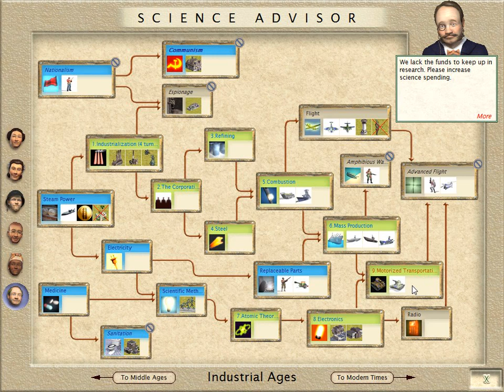Let's Play Civilization III Folge 24.2 [deutsch] - Mehr Kommunisten!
Ich arbeite darauf hin mit dem Kommunismus die neu erforschte Staatsform für den Krieg zu wählen. Dies hat ziemlich lang gedauert, dies ist der 2. Teil.